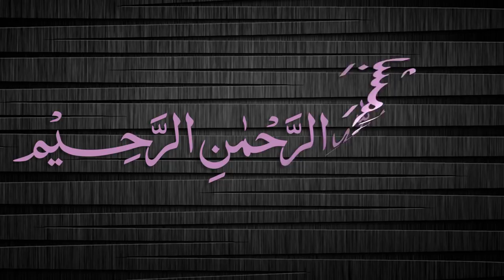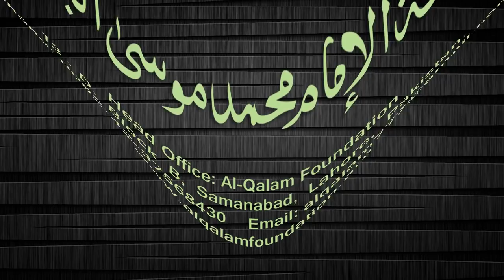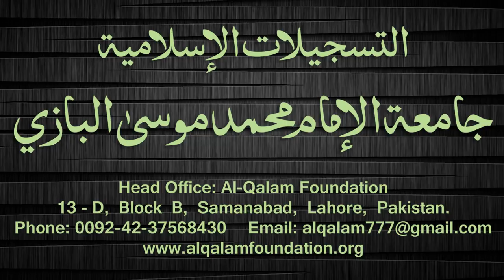Quduri Dars - 2 - page-002 - By Maulana Muhammad Zuhair Albazi - 15/11/2007